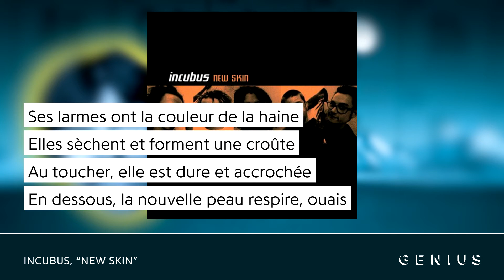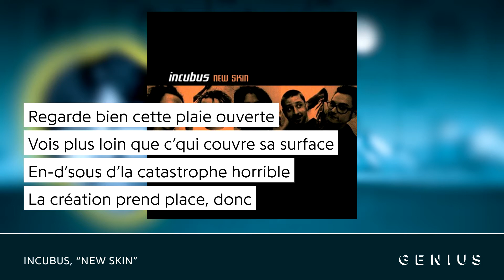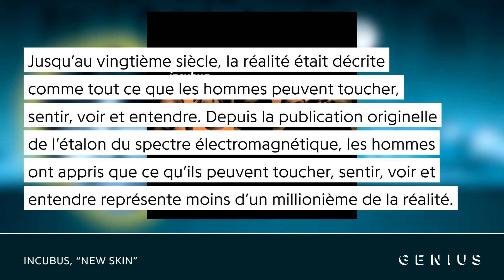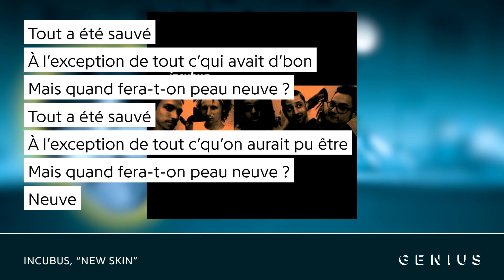Incubus - New Skin | Traduction française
Incubus